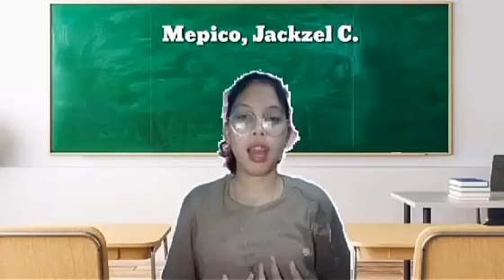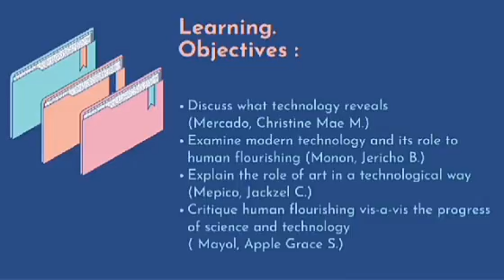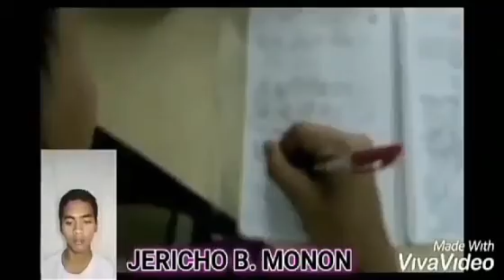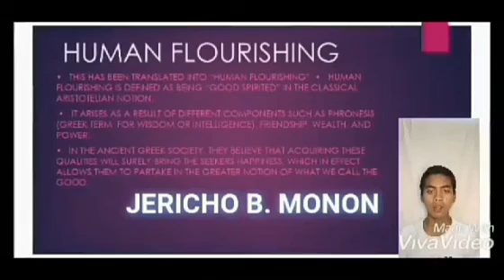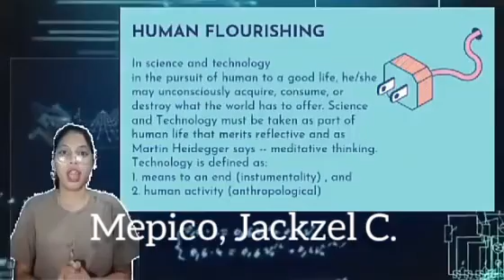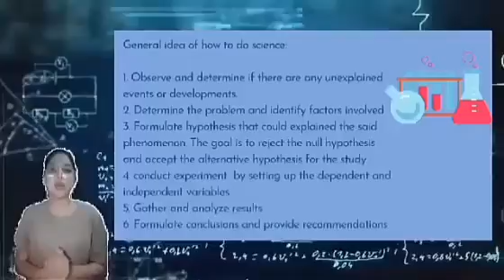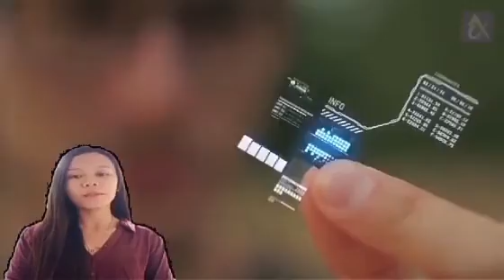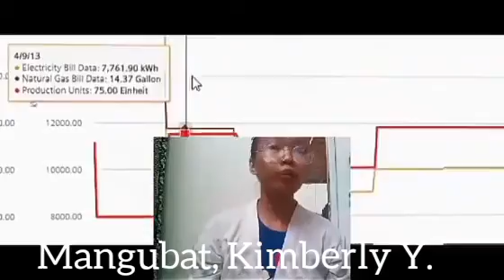The Human Flourishing in terms of Science and Technology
Human flourishing is described as an effort to achieve self-actualization and fulfillment within the context of society or a larger community of eery people. And each with the right to pursue his or her own such efforts. Human flourishing involves the rational use of one's individual human potentialities, including talents, abilities, and virtues in the pursuit of his freely and rationally chosen values and goals. Science and Technology  must be treated as part of human life that needs reflective and meditative thinking.